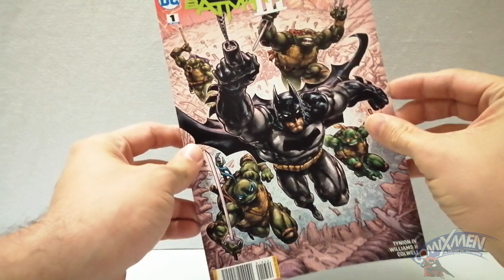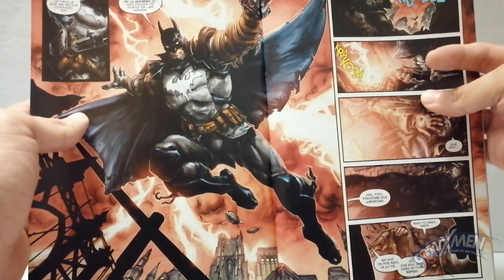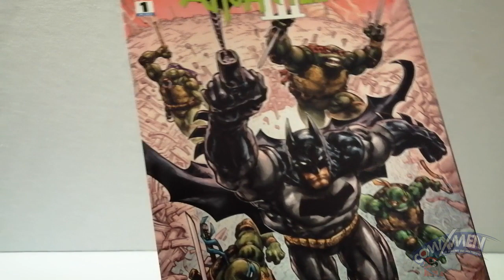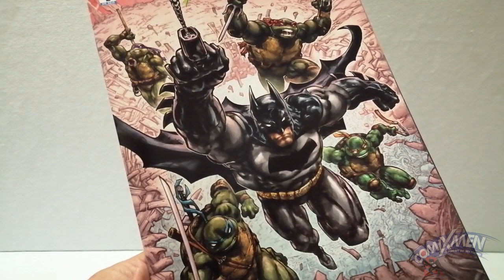Batman/Teenage Mutant Ninja Turtles III #1 SMASH Reseña Review ComiXmen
Batman/Teenage Mutant Ninja Turtles III #1 - DC Cómics México